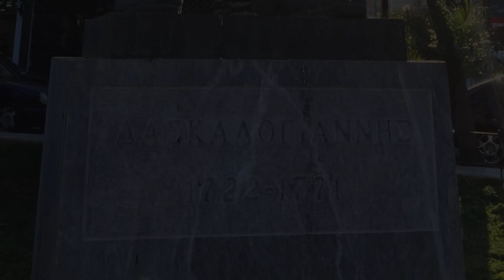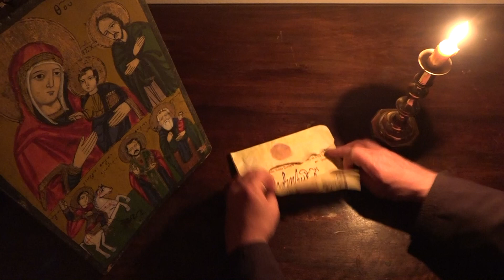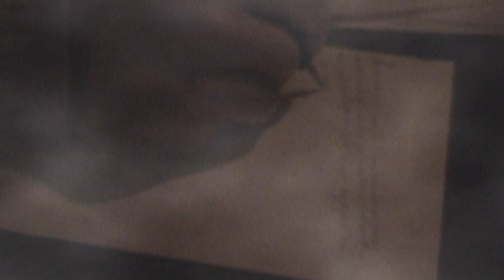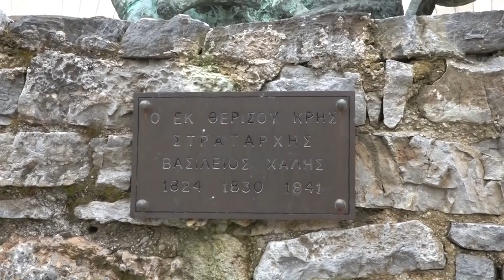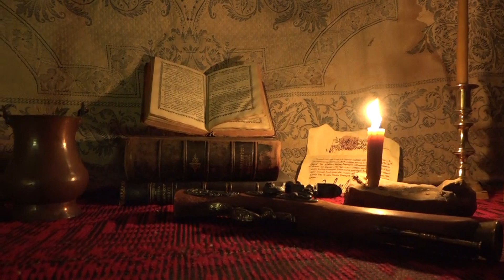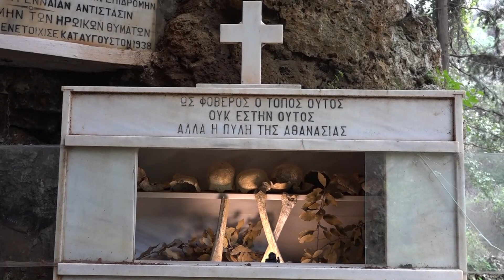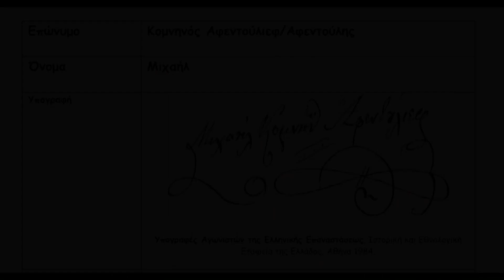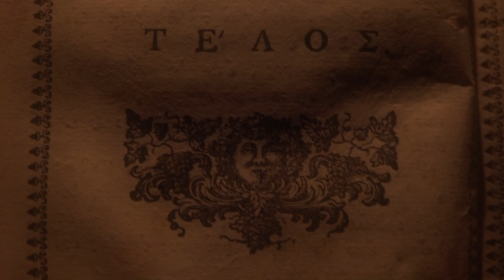ΧΑΝΙΑ 1821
Ιστορικό ντοκιμαντέρ για την έναρξή του επαναστατικού αγώνα στα Χανιά και στη Κρήτη  το έτος 1821 της κινηματογραφικής ομάδας της Ιεράς Μητροπόλεως Κυδωνίας και Αποκορώνου

Συντελεστές
Σκηνοθεσία-Μονταζ-Εικονοληψία-Φωτογραφία
Τζατζάνης Αντώνιος

Κείμενα
π. Μιχαήλ Βλαβογιλάκης

Αφήγηση
π. Μιχαήλ Βλαβογιλάκης
Άννα Μαυράκη-Καρέλλα

Συνέντευξη
π. Γεώργιος Μπουντουράκης

Σκηνές απο τις ταινίες "Θυμάμαι" και "Χατζή Οσμάν Πασάς" της Ι.Μ.Κ.Α

Μουσικη
Ross Daly   1. "Μοιρολόι"    και 2. "Συναύγεια"

Ηχογράφηση
Ράδιο Μαρτυρια
π. Ιωάννης Κουκουράκης

Σκηνικά
π. Γαβριήλ Μαζανάκης
π. Εμμανουήλ Τζατζάνης
Στυλιανός Παπαδάκης

Ευχαριστούμε θερμά τις Ιερές Μονές:
Ζωοδόχου Πηγής - Χρυσοπηγής
Αγίας Τριάδος Τζαγκαρόλων
Κυρίας των Αγγέλων Γουβερνέτου
Τιμίου Προδρόμου Κορακιών
Αγίου Ελευθερίου Μουρνιών
Τις ενορίες
Αγίου Νικολάου Σπλάντζιας
Αγίου Νικολαου Χαλέπας
Αγιου Ιωάννου Χανίων
Τους:
Χριστόδουλο Ηλιάδη
Μανώλη Χατζηδάκη
Μάρθα Βανδουλάκη
Την
Εταιρεία "ICONIO" για την παραχώρηση του κινηματογραφικού εξοπλισμού
και τον Γεώργιο Τζατζάνη για την τεχνική υποστήριξη.